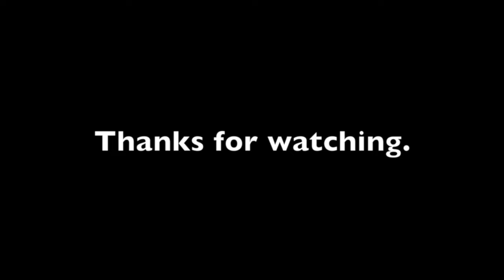Cat TV does it actually work ?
Well, we heard about it on the internet and we just had to know.
As an interesting foot note she watches TV quite often now. The other two, who we didn't show Cat TV ( our control group) never look at it.